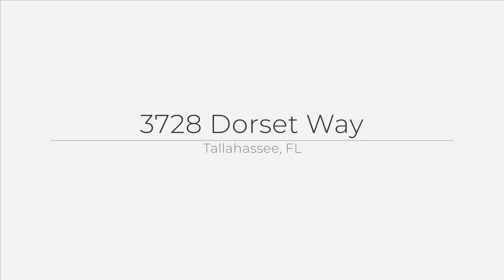3728 Dorset Way, Tallahassee, FL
See the Property Website! An entertainer and gardener's dream! Featured in the 2013 Friends of Maclay Garden Tour. This ADA outfitted Florida Style pool home is beautifully landscaped. The bird and butterfly haven will entice you to stroll in the garden. The extra-wide circular drive has lots of space for additional vehicles. Check out the associated documents to review the comprehensive list of all that this home offers you! Such as: 1 yr. Home Warranty; Fresh paint inside and out; vaulted ceilings; skylights; wood floors NO carpet; 2 new water heaters; newer windows; custom blinds; fully screened pool and hot tub with childproof fencing and ADA lift; heated and cooled sunrooms; ADA walk in showers and a soaking tub; fully landscaped; irrigation; separate holiday light electric panel; privacy fence; garden shed; washer and dryer; and even a cedar closet!